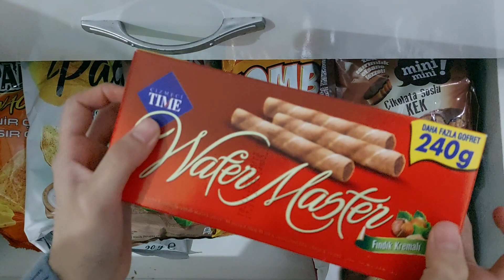درج الأحلام أكلات شوكلاتة شيبسات ترتيب سهرات لانش_بوكس بنات عشق_البنات افكار shorts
أكلات وترتيب درج الأحلام وترتيب سهرات